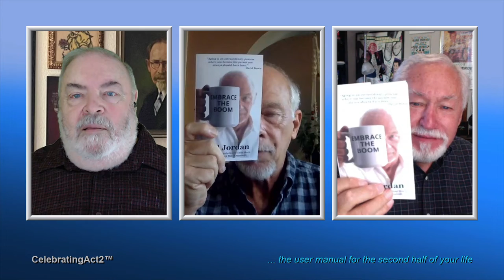Bill Jordan: Writing It Down Makes it Real!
Are you into making a list? or maybe someone else makes your list for you? What's the advantage to writing it down? Bill Jordan discusses this human quirk -- the fact that sometimes writing it down makes it a real goal -- and why some of us really do need to make a list!